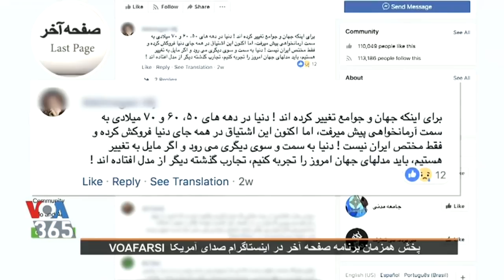IRAN-VOA, صداى آمريکا ـ ۱۰ اسفند « مهدى فلاحتى ـ صفحه آخر ـ ايران »؛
VOICE OF AMERICA, VOA, IRAN, MEHDI FALAHATI, LAST PAGE, 01 MARS, 2019, 1979, REVOLUTION, MOHAMMAD REZA PAHLAVI, SHAPOUR BAKHTIAR, HISTORY, 7 TAPPEH, WORKERS, LABORS, SEPIDEH GHOLIAN, ESMAIL BAKHSHI, POLITICAL PRISONERS, MEHDI FALAHATI,